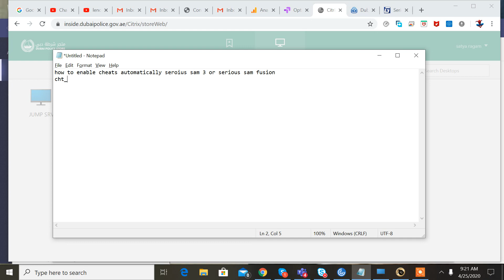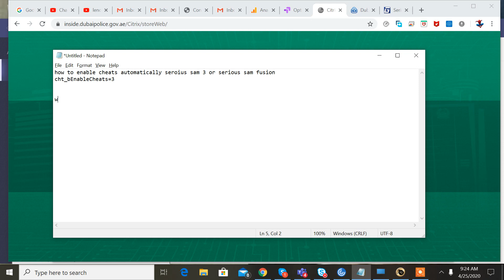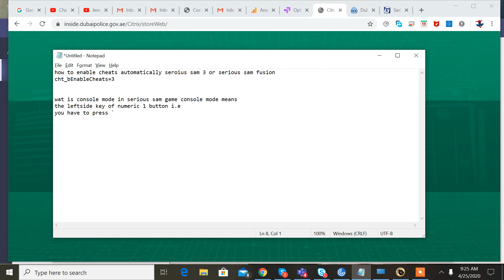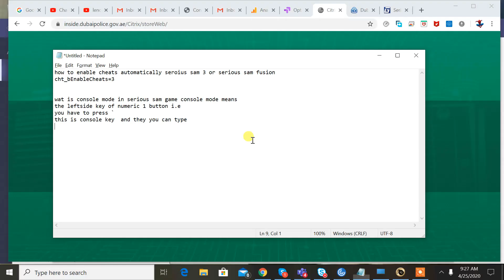auto cheat enable in serious sam fusion or serious sam 3